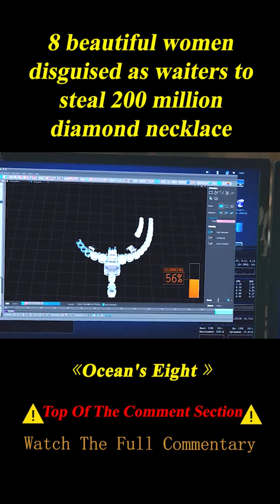8 Beautiful Women Cooperated in Stealing Hundreds of Millions of Dollars of Jewelry. 2/3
Summary:  Debbie Ocean gathers an all-female crew to attempt an impossible heist at New York City's annual Met Gala.

Movie name:Ocean's Eight

    Director
        Gary Ross
    Writers
        Gary Ross,Olivia Milch,George Clayton Johnson
    Stars
        Sandra Bullock,Cate Blanchett,Anne Hathaway

[Maroon Recap] Single Mom Spends 3 Days in Love with a Murderer and Reunited after 25 Years
[Maroon Recap] Single Mother Wakes up with a Male Penis in Her Lower Half and Finds True Love